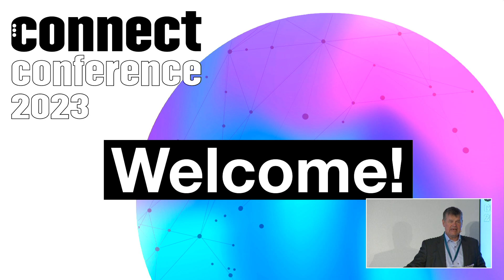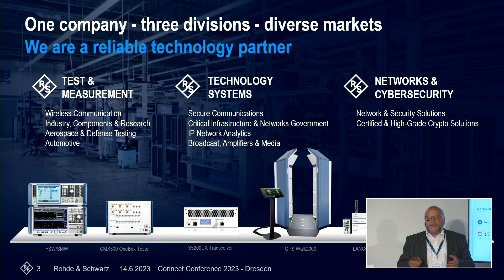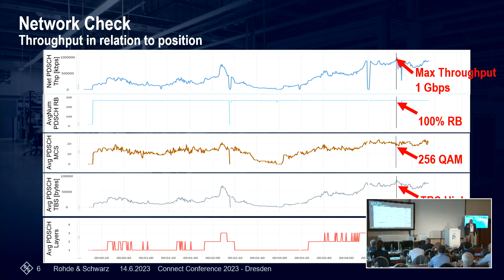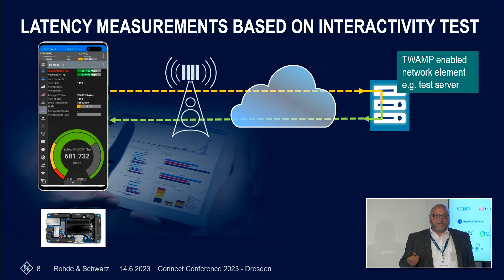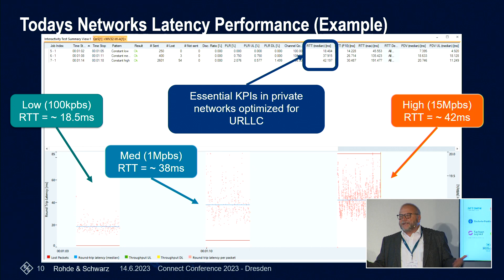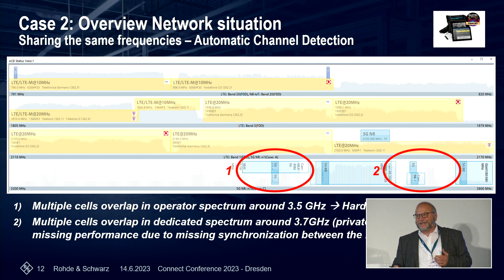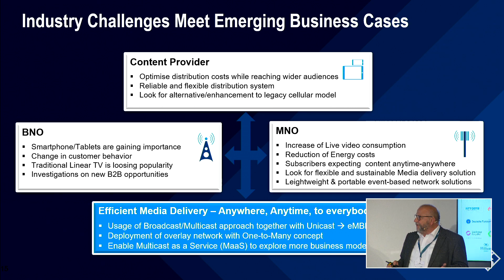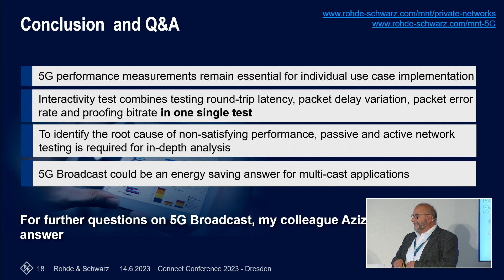connect conference 2023 | Christian Müller, Rohde & Schwarz | Essential learnings from 5G verticals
At the connect conference 2023 Christian Müller from Rohde & Schwarz held his keynote about essential learnings from 5G verticals and innovations beyond.